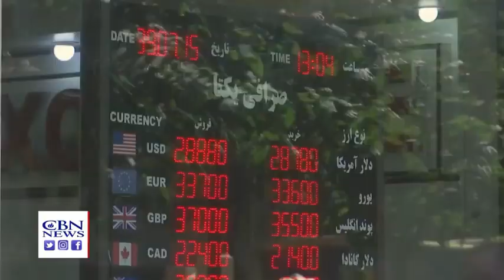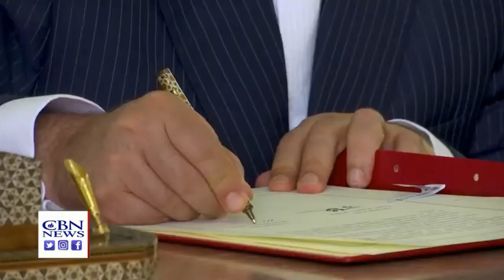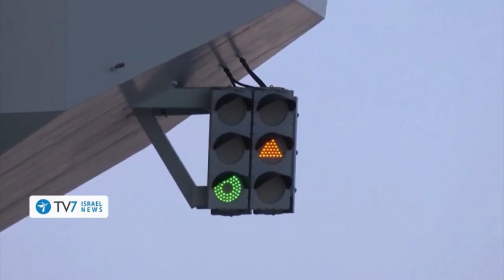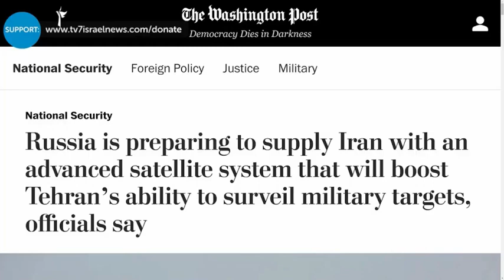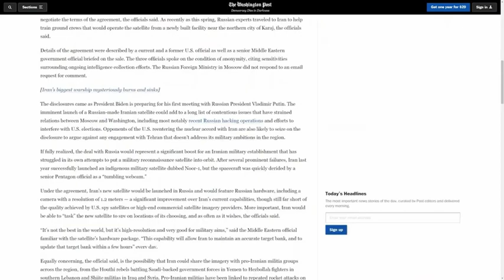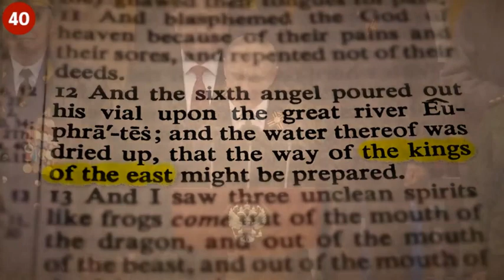U2Bheavenbound End Times News Current Events Update Bible prophecy Russia Turkey Iran China Israel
China Iran 25yr $400 billion deal current events bible prophecy forming kings of East in Middle East current events 2021

U2Bheavenbound End Times News China BRI Afghanistan Bible Prophecy Kings of East Middle East Update USA

NATO FLEE Afghanistan’s Bagram air base China BRI Belt Road initiative moving in Bible Prophecy Kings of East Current Events July 2021

China Xi Declares Bloody War interfering China's Military Global takeover moving in on Afghanistan current events July 2021

U2Bheavenbound End Times Worship Spiritual Warfare not by might or power but by Spirit of living God

UtooBheavenbound U2Bheavenbound End Times News update Calvary Chapel Pastors many Ecumenical Brian Brodersen Rick Warren Joel Osteen Bethel Church Cult Pope Francis Catholicism Hillsong Ecumenical false teacher Brian Houston claims Islam Allah same as Christian God 2021

China Military Virus Global BIO Warfare Plague Proof deliberate Man Made Engineered BIO Wuhan Lab

Biden Globalist NWO USA bombs Islamic Iran terrorists in Iraq & Syria + paves way to Nuclear Iran

Calvary Chapel Pastors many embrace Brian Brodersen Rick Warren ecumenical Catholicism Pope Francis End Times News U2Bheavenbound Update

Jesus Journey Calvary Cross OLIVET DISCOURSE End Times Last Days Bible Prophecy
Say What ? Franklin Graham gets Covid19 Vaccine tells Pastors promote it End Times Ecumenical False teachers

NWO Globalist Great Reset Population Control Masks do NOT work deliberate China Virus Plague

NWO New World Order Plandemic Bill Gates Vaccine ID2020 Digital Tracing Antichrist Mark of Beast

HAARP Chem Trails DEW Weather Control MUST WATCH RAW Footage PROOF DARPA Globalist Elites NWO 2021